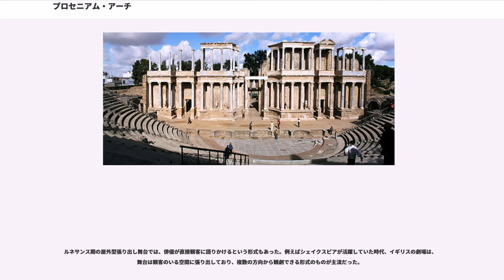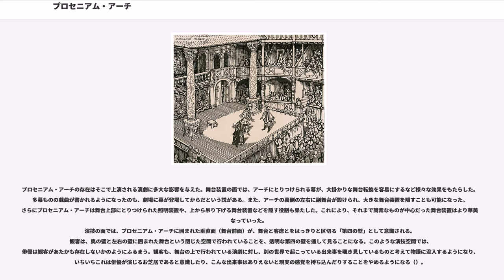プロセニアム・アーチ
プロセニアム・アーチ（）は、観客席からみて舞台を額縁のように区切る構造物をいう。そのためこれによって縁取られた舞台を額縁舞台と呼ぶ。またこの構造物から派生し、演技空間を規定する概念語としても用いられる。その用例で｢プロセニアム芝居」などという場合は、やや批判的ニュアンスが含まれる。

舞台作品の製作に携わる各部門において単に「プロセニアム」と呼ぶときは、プロセニアム・アーチか、アーチのある舞台上の位置そのものを指す。ただし舞台音響において「プロセニアム」というときは、プロセニアム・アーチ上面にとりつけられたスピーカーのことを指すことが多い。

イタリア、ヴィチェンツァのテアトロ・オリンピコ（16世紀後期）には、最初期のプロセニアム・アーチがみられる。プロセニアム・アーチの明確な成立を、同じくイタリア、パルマのテアトロ・ファルネーゼ（17世紀初頭）とする説もある。

この額縁舞台の形式はイタリア式劇場として発展し、ヨーロッパの近世から近代に次々とつくられた屋内劇場では、プロセニアム・アーチをそなえることがスタンダードとなった。ミラノのスカラ座、パリのオペラ座などにみられるように、馬蹄形の平土間と垂直にたちあがった桟敷、プロセニアム・アーチつきの舞台、さらに舞台前のオーケストラ・ボックスが、西欧近代の劇場構造の典型とされる。

プロセニアム・アーチの出現はより複雑な舞台機構を可能にした。舞台装置はプロセニアム・アーチという額縁を意識した絵画的なものになっていき、遠近法を利用した写実的な装置が生まれ、発展していった。

一方、19世紀末から20世紀初頭にかけて、プロセニアム・アーチの存在を明確に否定する劇作家・演出家が現れ始めた。例えばベルトルト・ブレヒトもその一人である。

第二次世界大戦後の日本において多数つくられた公立・私立のホールは、ほとんどがプロセニアム・アーチつきの舞台をそなえている。しかし、額縁舞台を前提とした演出（影響の項参照）に批判的な演劇人からは、プロセニアム・アーチつきの舞台を敬遠する動きもでてきた。そこで近年、可動式のプロセニアム・アーチが考案され、仮設式の張り出し舞台と組み合わせることにより、さまざまなかたちの舞台客席空間をつくりあげることが可能となった。日本国内における可動式プロセニアム・アーチを持つ演劇用の劇場としては、新潟県長岡市リリックホールの「シアター」や、愛知県長久手市文化の家にある「森のホール」などがある。

ルネサンス期の屋外型張り出し舞台では、俳優が直接観客に語りかけるという形式もあった。例えばシェイクスピアが活躍していた時代、イギリスの劇場は、舞台は観客のいる空間に張り出しており、複数の方向から観劇できる形式のものが主流だった。

ピューリタン革命によってイギリス・ルネサンス演劇はいったん中断する。そして王政復古期に再開した際には、シェイクスピアの時代のような張り出し舞台は影をひそめ、フランスやイタリアの影響を受けたプロセニアム・アーチを持つ劇場が主流になっていく。しかしイギリスの場合、幕を下ろした際に幕の前で俳優が演技するための張り出し部分（エプロン）も設けられた。

プロセニアム・アーチの存在はそこで上演される演劇に多大な影響を与えた。舞台装置の面では、アーチにとりつけられる幕が、大掛かりな舞台転換を容易にするなど様々な効果をもたらした。多幕ものの戯曲が書かれるようになったのも、劇場に幕が登場してからだという説がある。また、アーチの裏側の左右に副舞台が設けられ、大きな舞台装置を隠すことも可能になった。さらにプロセニアム・アーチは舞台上部にとりつけられた照明装置や、上から吊り下げる舞台装置などを隠す役割も果たした。これにより、それまで簡素なものが中心だった舞台装置はより華美になっていった。
演技の面では、プロセニアム・アーチに囲まれた垂直面（舞台前面）が、舞台と客席とをはっきりと区切る「第四の壁」として意識される。観客は、奥の壁と左右の壁に囲まれた舞台という閉じた空間で行われていることを、透明な第四の壁を通して見ることになる。このような演技空間では、俳優は観客があたかも存在しないかのようにふるまう。観客も、舞台の上で行われている演劇に対し、別の世界で起こっている出来事を覗き見しているものと考えて物語に没入するようになり、いちいちこれは俳優が演じるお芝居であると意識したり、こんな出来事はありえないと現実の感覚を持ち込んだりすることをやめるようになる（）。

プロセニアム・アーチの出現...